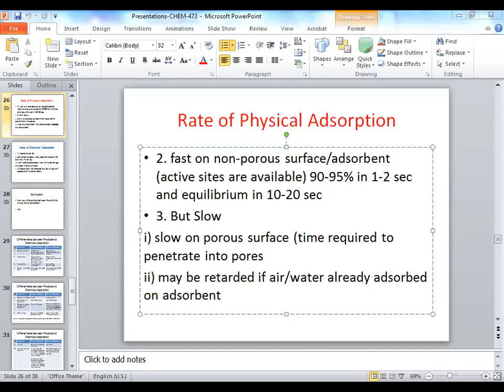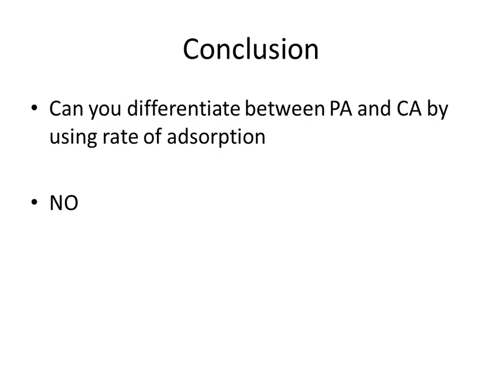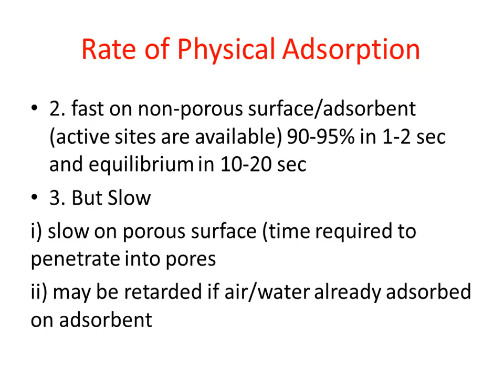Rate of adsorption Part-2: Rate of Physical and Chemical Adsorption